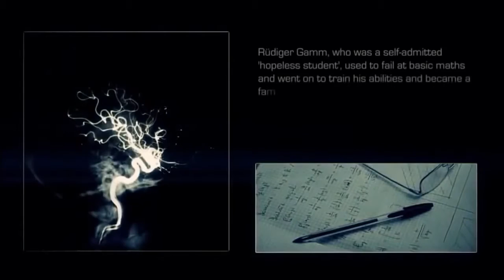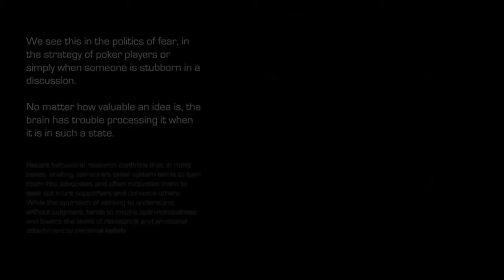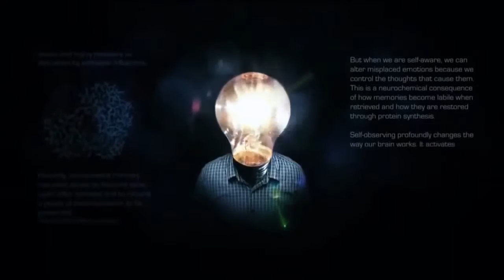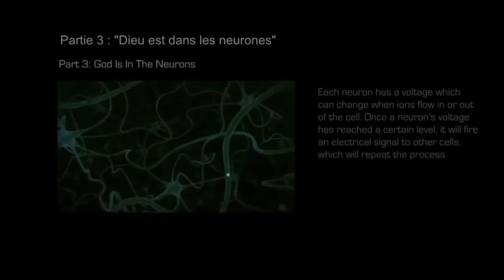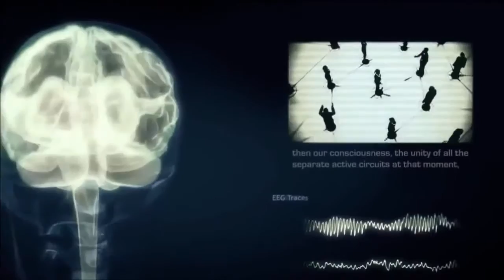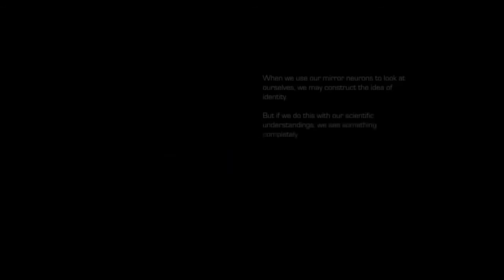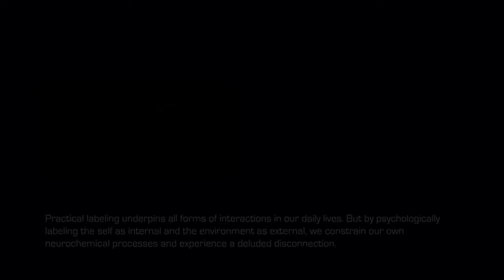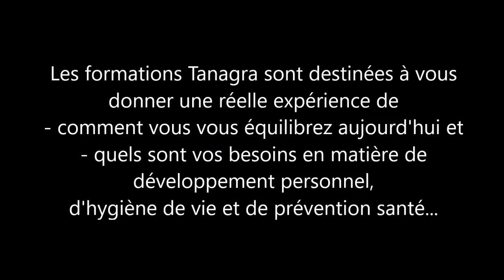Tanagra Fondamentaux en Neurosciences 2016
Documentaire vous permettant de découvrir le monde des neurosciences comportementales et de ses applications. C'est une bonne entrée en matière avant de suivre nos formations destinées aux coachs, psychologues, nutritionnistes, thérapeutes, praticiens en bien-être, naturopathes et médecins.